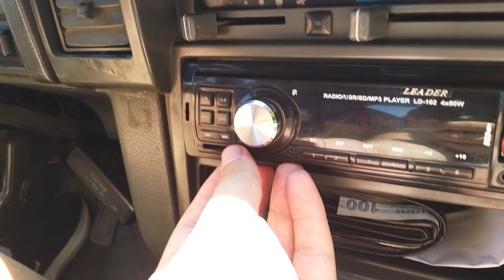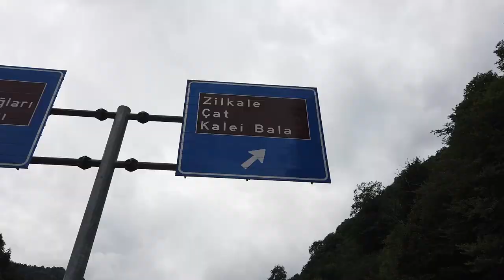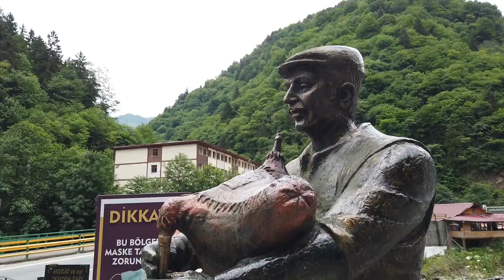Karadeniz Ayder Yaylasına Gittim | Ayder yaylasında Drone Uçurdum | Rize ZilKale Vlog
Ben Celil Batuhan , Karadeniz Rize Ayder yaylası vlog ve ayder yaylasında drone uçudum ve rize zil kale vlog videosu yayında. güzel ve eğlenceli ve komik bir video oldu iyi seyirler.

Merhaba Ben Celil Batuhan , Youtube Türkiye benim hayallerimde ilerleyen bir yol, bu kanalda beni takip edenler için her hafta yeni video yüklüyorum. Kanalımda Kutu Açılımı , eğlence , uzay , komedi , ayder yaylası , bilim, vlog , montaj , teknoloji , challenge ve benzeri bir sürü  video paylaşıyorum. Bunları yaparken çok eğleniyorum ve geriye dönüp baktığımda ne kadar güzel anlar geçirdiğimi hatırlıyorum.